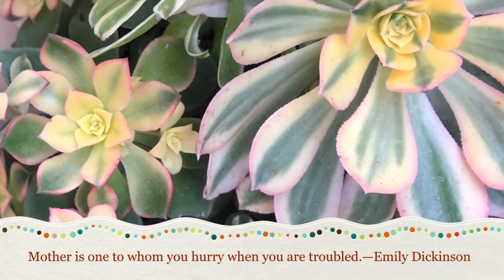Happy Mother’s Day!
Mom, you’re amazing!  We appreciate all that you do, including all the things you do that often get unnoticed.  You are truly one-of-a-kind.  Thank you for all your support, love and kindness!  We hope you get pampered and enjoy this day!  Happy Mother's Day!